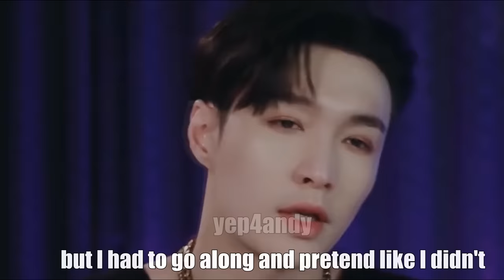what EXO's LAY is doing in China (feat. Jackson)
I wanted to make a Lay video for awhile now, I know y'all miss him too ❤ also this is kinda a lay x jackson video hopefully y'all love jackson as much as I do and don't mind that I added him too loool anyway, hope you all like the video (´｡• ᵕ •｡`) ♡
BTW I HAVE MERCH (aka the mona sehun one and a new ot9 painting)
for making english subs so we can all understand the show ♡(°◡° )